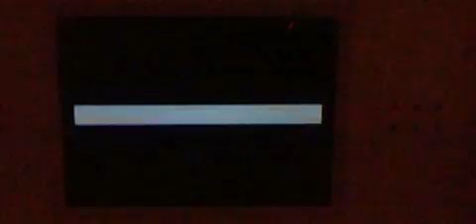Pokemon Sapphire Part 101: Team Aqua Hideout Pt.1